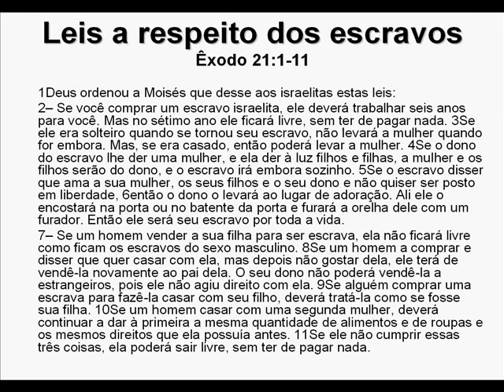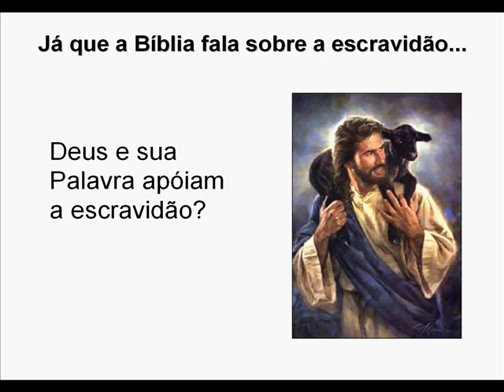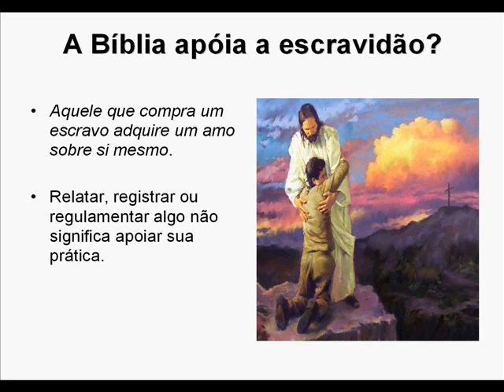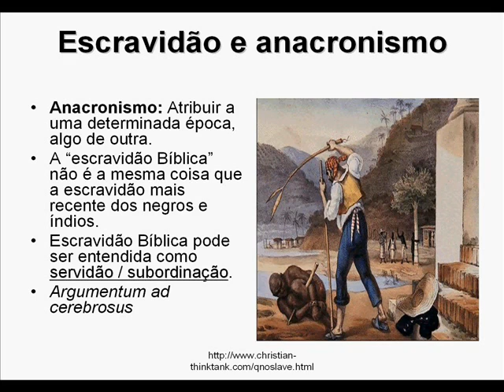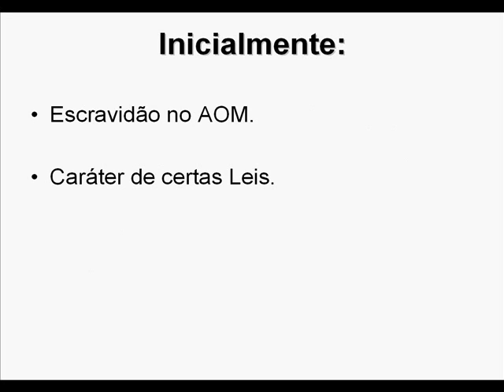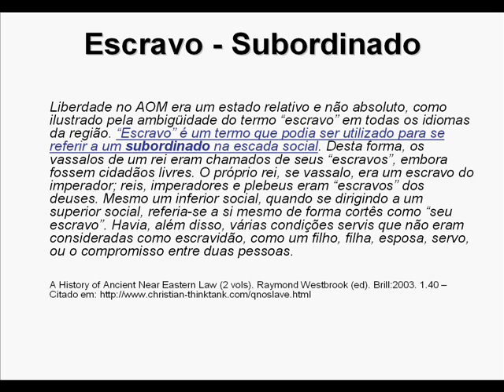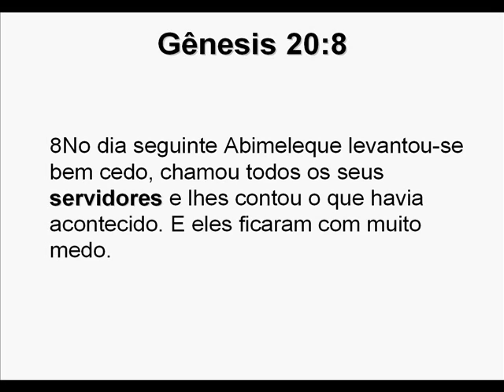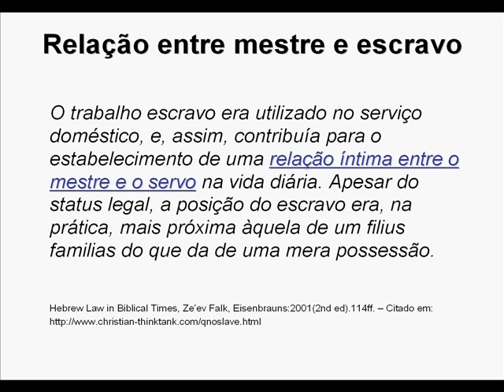A Bíblia e a Escravidão - Parte 1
Será que Deus e a Bíblia apóiam a prática da escravidão?